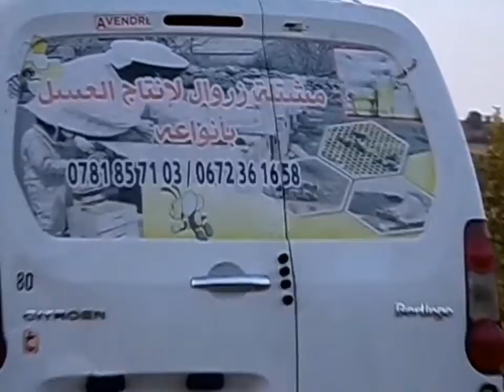- مهما حدث في حياتك، يمكنك البدء من جديد💙𝒘𝒉𝒂𝒕𝒆𝒗𝒆𝒓 𝒉𝒂𝒑𝒑𝒆𝒏𝒔 𝒊𝒏 𝒚𝒐𝒖𝒓 𝒍𝒊𝒇𝒆, 𝒚𝒐𝒖 𝒄𝒂𝒏 𝒔𝒕𝒂𝒓𝒕 𝒐𝒗𝒆𝒓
Baassou Abdessalam